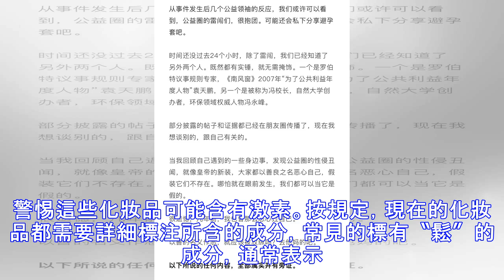別舍不得丟掉！女人包包裡的這些東西放久了等同毒藥！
舊化妝品舍不得扔？別小氣了！它們可能藏匿著細菌，有的還能夠引起危及生命的腦膜炎！ 四分之一的女性，一隻睫毛膏會使用一年。 但睫毛膏9個月就會過保質期。 五分之一的女性一瓶潔面乳用12個月。 但這是建議使用期限的兩倍。 還有十分之一的人口紅的使用超過三年。 其實口紅兩年就已經超過保質期了… 看看你的化妝品里藏著哪些細菌…… 倫敦城市大學的研究人員測試了五種產品，包括腮紅，粉底和唇彩。他們竟然發現了五種致命細菌！ 1、真杆菌——會導致細菌性陰道炎； 2、氣單胞菌屬——； 3、表皮葡萄球菌——一種會對抗生素產生耐藥性的細菌，對本身有疾病的人來說可能會致命； 4、痤瘡丙酸菌屬——導致痤瘡和其他皮膚問題的主要原因； 5、腸杆菌屬——對於免疫系統受損的人來說，可能引起泌尿系統和呼吸道感染。 唇膏 唇膏檢測 放置兩年11個月（過期10個月），檢測呈腦膜炎細菌陽性。 睫毛膏 睫毛膏檢測 放置10個月（過期...